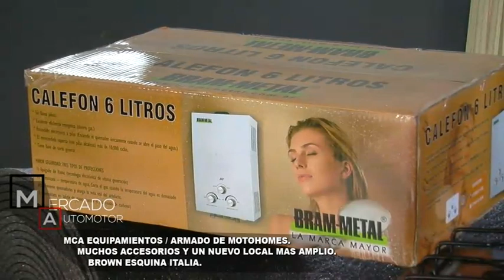MCA EQUIPAMIENTOS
nota TELEVISIVA -
segmento zonal